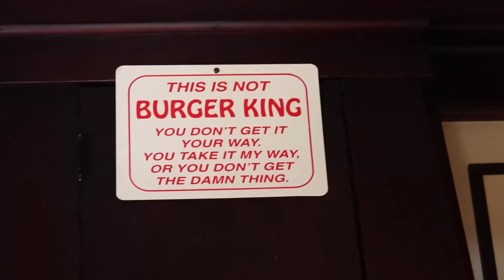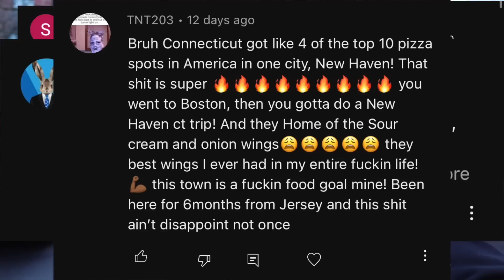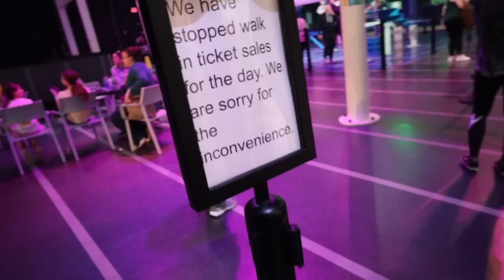Trying the worlds FIRST burger restaurant!